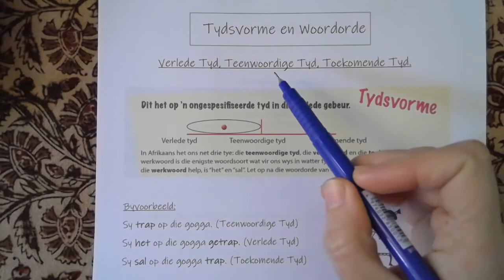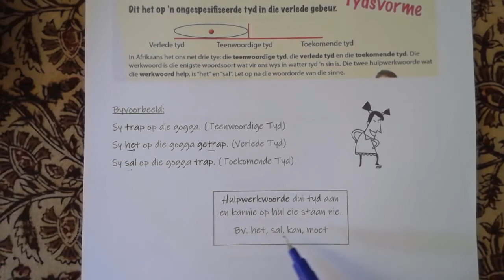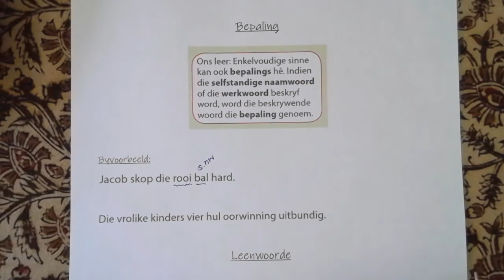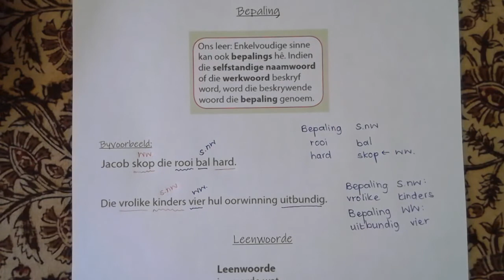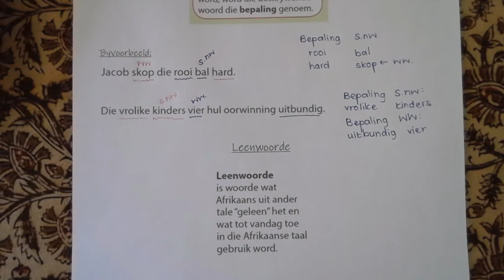Afrikaans: Graad 6 : Week 6 : 6. Tydvorme en Woordeorde